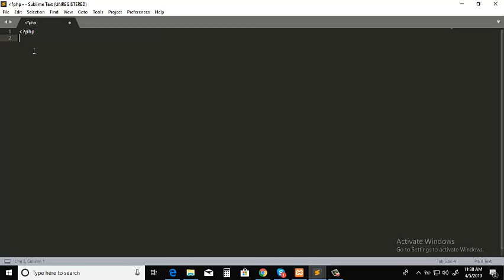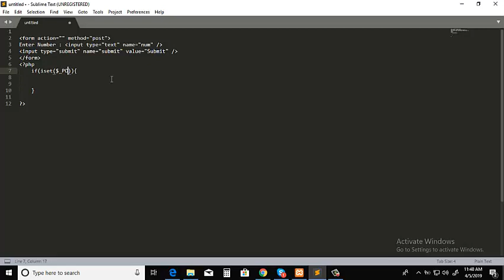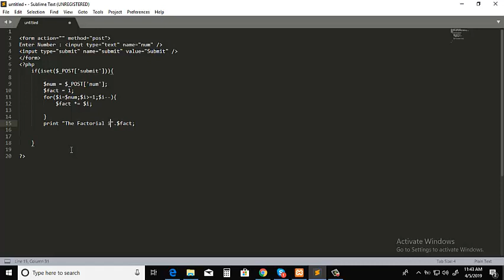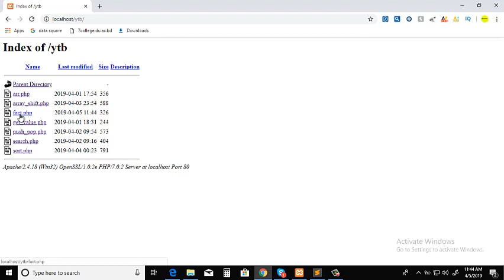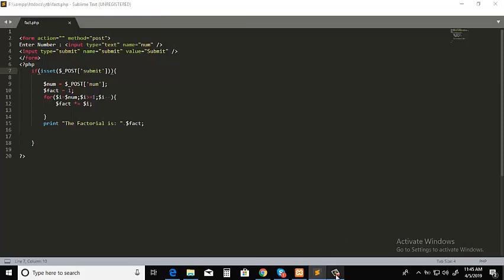Factorial Using PHP In Bangla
|* Welcome to Asaduzzaman Biswas Web Learning Tutorial *|

In this tutorial I cover discussion about Factorial Using PHP. Here I discussed what is Factorial Using PHP and how to write it with example.

This video will give you good understanding about Factorial Using PHP and how useful they can be.

In upcoming tutorials, we I will explore every bit of PHP Basics, PHP Programming including If/Else Conditions, For Loop, While Loop, Do-While Loop, Arrays, PHP Functions, PHP Global Variables, OOP using PHP, Error and Exception handling using PHP, String using PHP, Array using PHP, File upload using PHP, Working with form using PHP, Date and Time using PHP, Authenticating User using PHP, Web Services using PHP, Operating system and file handling using PHP, Regular Expression using PHP, Session and cookie using PHP, MySQLi using PHP, MySQLI Procedure using PHP, MySQLi view using PHP, MySQLi trigger using PHP, MySQLi transaction using PHP, Indexing and searching using PHP, PDO using PHP, SQLITE using PHP, Database Queries using PHP, Curser using PHP etc.

I will also create a Dynamic Web Application Using PHP, MySQL, HTML, CSS, Javascript, jQuery and Ajax.

My videos and code are available on this block.

( You also get access to ALL source code and any downloadable content of ALL Asaduzzaman Biswas video tutorials videos, as well as access to ALL videos in HD 1080p quality format with all video ads removed! )

In this channel I also discuss about HTML, CSS, Bootstrap, JavaScript, PHP, jQuery, AngularJS, ReactJS, CodeIgniter, Laravel, JAVA, C#, MySQLi, Magento, Wordpress etc. All are not available yet. But day by day discussion about all these will be available.

Code of the tutorial is discussed in this video is available in the following URL

My YouTube channel URL is given below